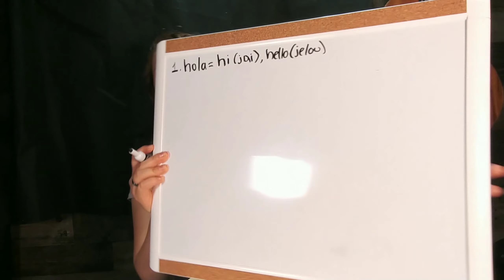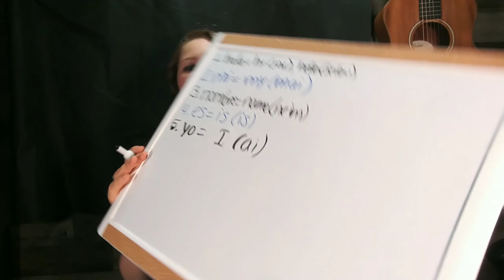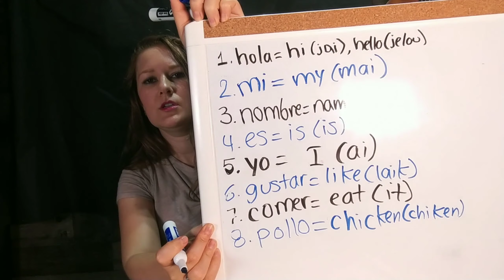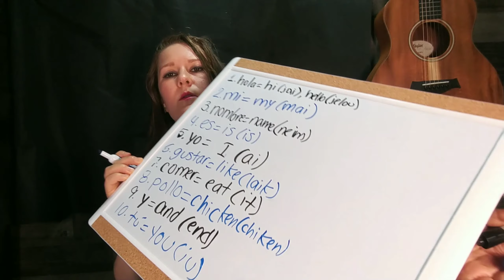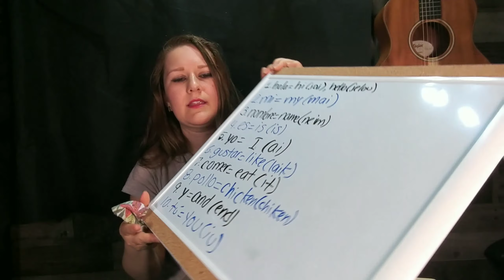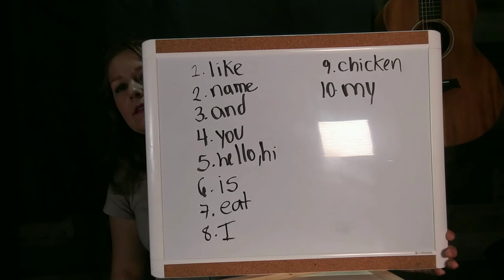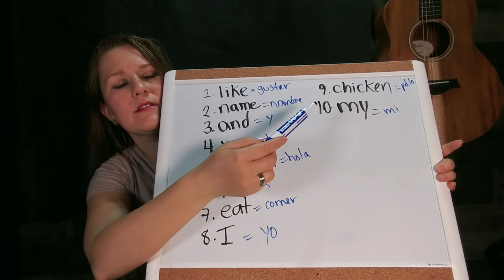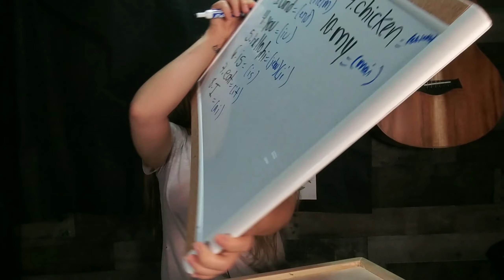LECCIÓN#1-Curso de Inglés-(Aprende Rápido y Fácil) incluye pronunciación